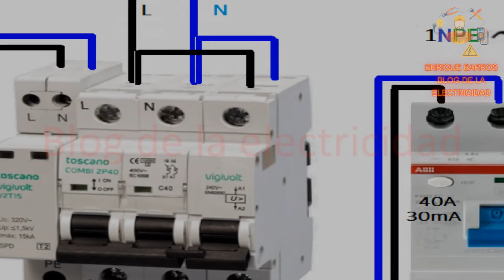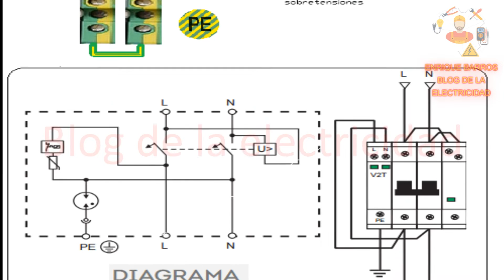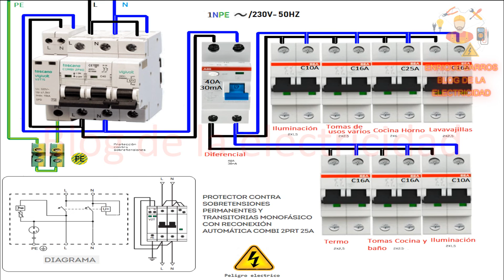esquema protector contra sobretensiones permanentes y transitorias monofásico con reconexión automat